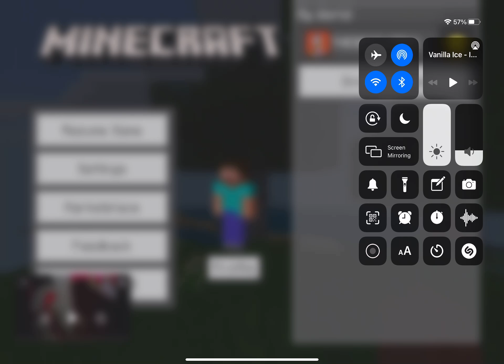Minecraft is back day 1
Back baby